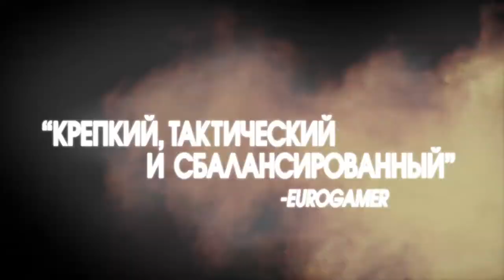Rainbow Six: Siege - Русский Трейлер наград E3 2014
В трейлере показана миссия с премьеры игры на E3 2014.
Трейлер тактического шутера от первого лица «Rainbow Six: Siege» с русским видеорядом о наградах с выставки E3 2014.
Разработчики Rainbow Six: Siege делают ставку на тактичесские бои в мультиплеере между террористами и спецназом.
Уровни игры будут отличаться почти полной разрушаемостью.
Для победы в матче команды должны четко координировать свои действия и использовать разнообразные гаджеты.
Rainbow Six: Siege была анонсирована на E3 2014 в рамках пресс-конференции Ubisoft.
Проект выйдет на PC, PS4 и Xbox One в 2015 году.